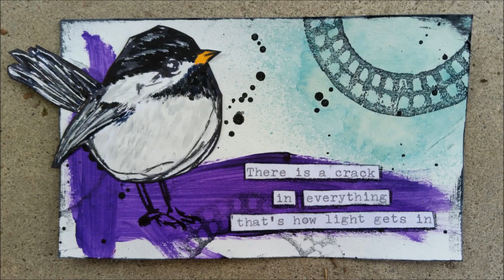100 Days of Index Cards #27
This card is a re-do of my very first index card from 2013. Here is the link to that video
PLACES  FIND ME:
My 100 days Hashtag on Instagram